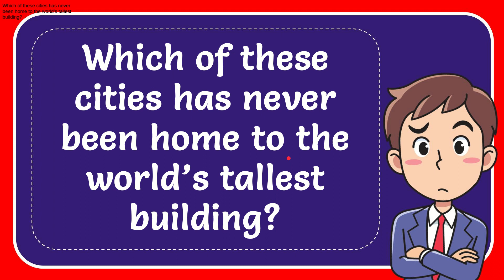Which of these cities has never been home to the world’s tallest building?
Which of these cities has never been home to the world’s tallest building? NEW VIDEO#